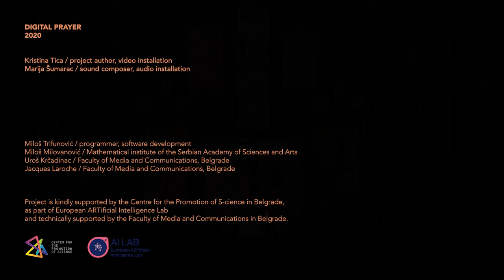Digital Prayer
Project ‘Digital Prayer’ is using one of the Computer Vision methods for image generating with final visual output that resembles an Orthodox Icon. Through pixel generating using Machine Learning techniques and Generative Adversarial Neural Networks, a relation has been established between the canonical structure of and Orthodox Icon and the image artificially created through computer program. This music composition is made out of sounds which were originally recorded in a monastery Beška from 14th century in Skadar Lake. The material which was recorded turned out to be very valuable, because it was practically impossible to find such uniqueness, sensibility and color of sound in sound libraries. That location itself is very sheltered from city noise and people, so it was plenty of space and time to spend time listening to the environment and recording. During the stay in Beška, the possibility was explore the possibilities of interactivity between space and sound, and saw how the two affect the listener where the emphasis is on the subjec0ve experience of the listener. Sounds were processed with Pure Data and Ableton Live. GEM was used in Pure Data which recognizes RGB concentrations of icons and on that basis generates and modifies sound. This is a stereo excerpt of music composition of audio-visual installation Digital Prayer. Originally, this piece is created for 5.1 sound system.

This project was realized with kind support from The Centre for the Promotion of Science Belgrade and Faculty of Media and Communications in Belgrade.

Project author: Kristina Tica
Composer and audio installation: Marija Šumarac
Programming: Miloš Trifunović, Jacques Laroche
Project supervisor: Uroš Krčadinac